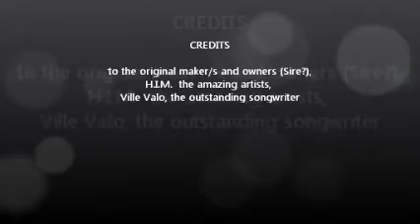HIM H.I.M. - Short Clip of Band making video for Heartkiller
Making the Heartkiller Video for Screamworks, 2010